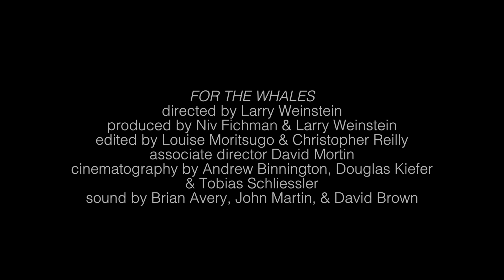FILMBITES: Toru Takemitsu - For the Whales - Clip 2/3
FILMBITES: Esprit's brand new video series offers a very special opportunity to watch clips from films by celebrated Filmmaker and longtime Esprit collaborator, Larry Weinstein.

The first series of Filmbites clips are from Larry Weinstein's 1989 film
For the Whales, in which writers, musicians, and artists celebrate the majestic whale. The film explores the theme of preserving our environment through artistic and musical meditations. This clip is an excerpt from 'Toward the Sea' by Toru Takemitsu, as performed by Esprit Orchestra. There are three clips in total to share from this film - this is the second in the series.